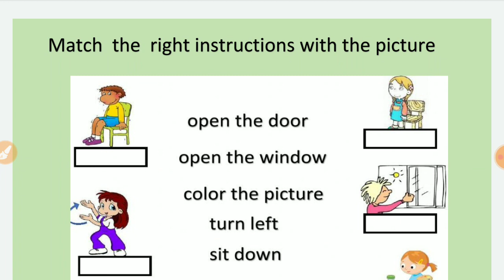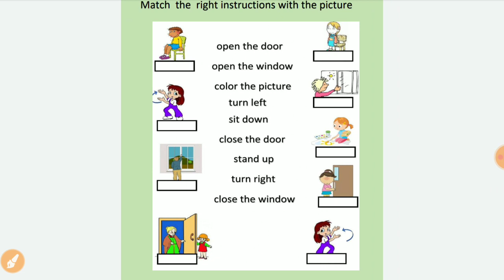Class 1/ 2 english Homework/Grahkarya 14/3/2022 | Smile 3.0 Homework | स्माइल कार्यक्रम-गृहकार्य